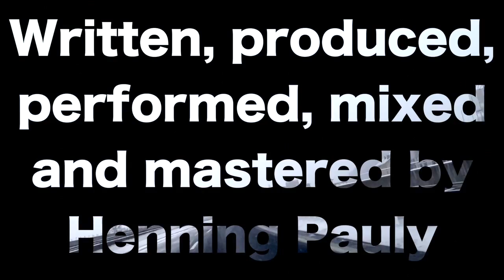Henning Pauly - Back to Back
This is a satriani style song. I was trying to find out how he thinks and approaches writing, so there is no better way then to emulate it...